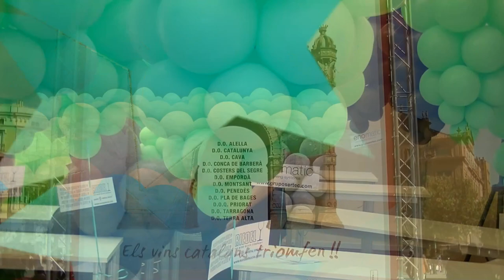Fiesta La Merce 2013 Barcelona ☕ HD 1080p